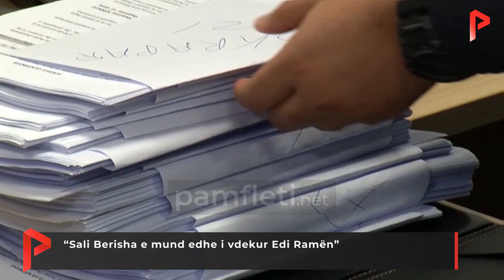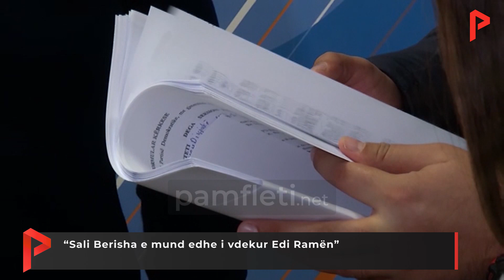“Sali Berisha e mund edhe i vdekur Edi Ramën”